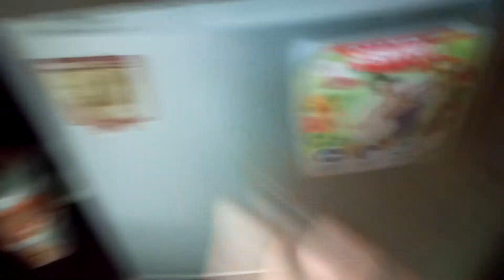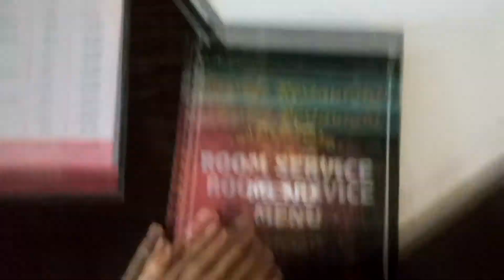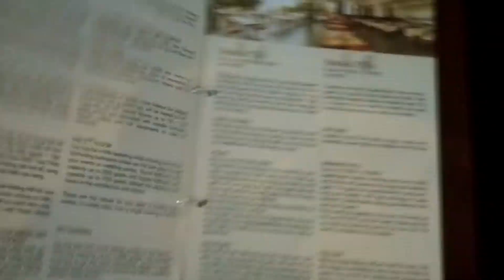Seaside Resort 4 Sao ( Vũng Tàu)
Địa chỉ: 28 Trần Phú, Phường 1, Thành phố Vũng Tầu, Bà Rịa - Vũng Tàu